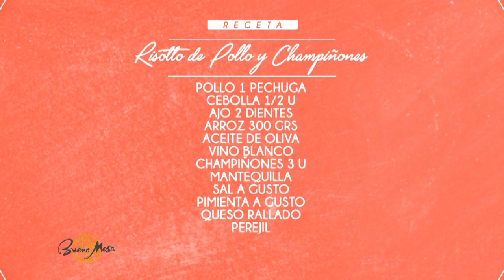Buena mesa - Risotto de pollo y champiñones